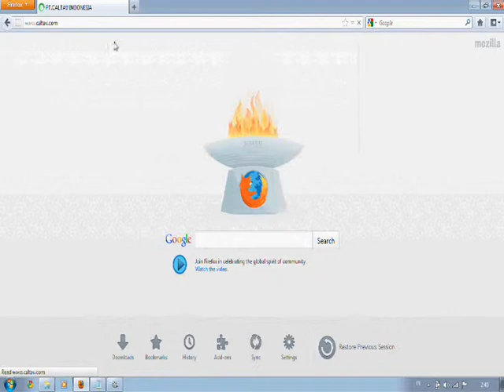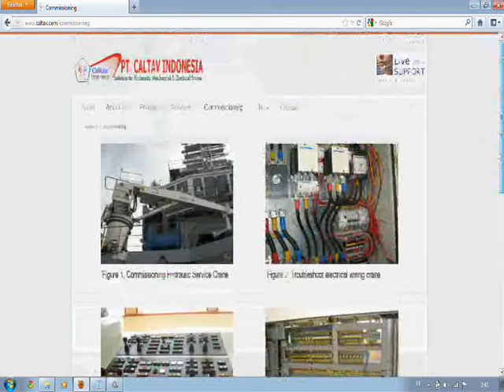PT CALTAV INDONESIA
PT.CALTAV INDONESIA is a company specialized in Hydraulic system and Electrical system, Servicing, overhaul and Commissioning for ship deck machineries and Ship deck crane, including Trading and other supplies for marine and offshore industries.

Deck Machineries categories :
• Hydraulic Anchor Windlass
• Hydraulic Anchor Handling Winch
• Hydraulic Storage Reel Winch
• Hydraulic Tugger Winch
• Hydraulic Capstan
• Hydraulic Shark Jaw & Towing Pin

Crane categories :
• Deck Crane Service
• Telescopic Crane
• Knuckle Crane
• Provision Crane

Other Equipment :
• Hydraulic Cylinder such as Lifting Cylinder, Ramp Cylinder and etc.
• Hydraulic Power Pack Unit (HPU)

Trading supplies :
• Hydraulic spares (hydraulic motor, hydraulic pump, seal kits), Industrial hoses and fittings.
• Electrical parts (marine cable, solenoid DCV, contactors, etc) and Electric Motor spares.
• Marine Engine, Genset, Compressor, Pump Spare Parts.
• Rigging items such Chain, Wire Ropes, Polypropylene rope, Shackles, and fitting accessories.
• General Hardware & etc.

We also responsible and familiar for installation, troubleshooting, and commissioning of electrical system of the winches and crane for PLIMSOLL, MEP System (Marine Equipment Product), ME (Marine Equipment) and any brands.

With our strong skill and good team work, we believe can deliver & complete our job successfully and made the customer satisfaction on job result.

Sumatera Convention Center
5th Floor Room 506
Jln.Engku Putri No.1, Batam Center
29464 Batam
Indonesia

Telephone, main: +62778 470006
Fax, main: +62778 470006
Your contact person
Isra Junaidi,ST